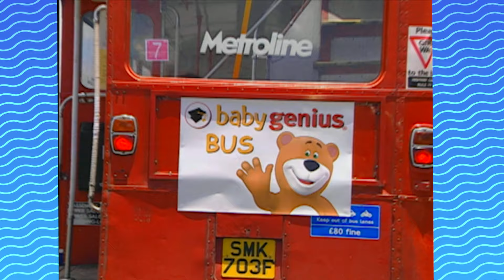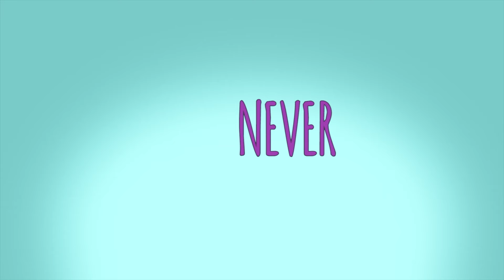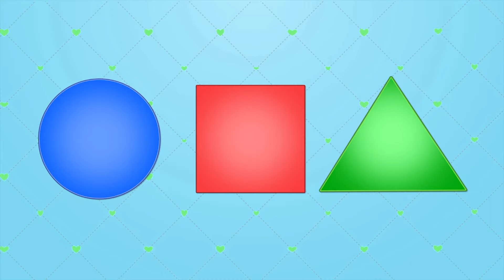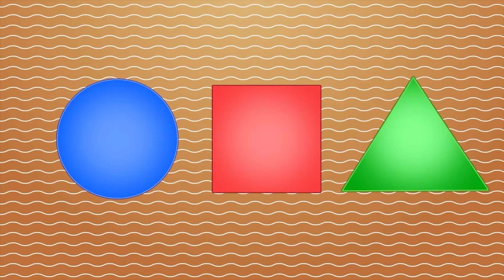No More Monkeys Song 🎵 Baby Genius Kids Songs for Kids & Nursery Rhymes! 🎵 Full Hour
Learning songs & more kids songs, nursery rhymes and music videos for kids from Baby Genius.